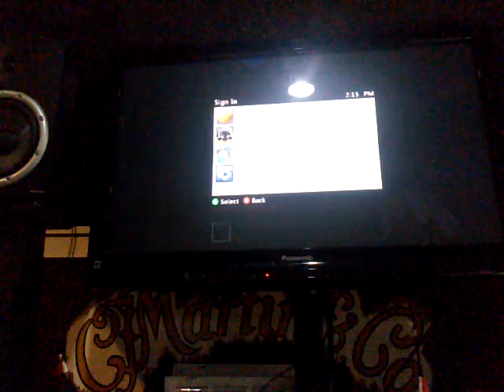Pink shad and me part 1 getting started